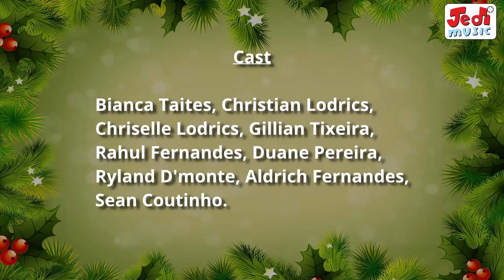THE FIRST NOEL | HERE COMES SANTA CLAUS | CHRISTMAS CAROLS & SONGS | JEDI MUSIC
Audio Track:
Singers:  The First Noel (Maria Gigool) Here Comes Santa Claus (Ernie Flanagan
Keyboard: Tony Dias
Saxophone & Flute: Shyam Raj
Guitar: Tolentino Fernandes
Drums & Octopad: Allan Moraes
Bass: Vivian Hoodgewerf
Violin: Mark Anthony Newnes
Trumpet: George Fernandes
Chorus: Judy, Vanessa, Sabrina, Ronovan, Charlyn, Francis and Vivian
Recordist: Shammi Rajan
Recording Studio:  Supertrack, Mahalaxmi, Mumbai